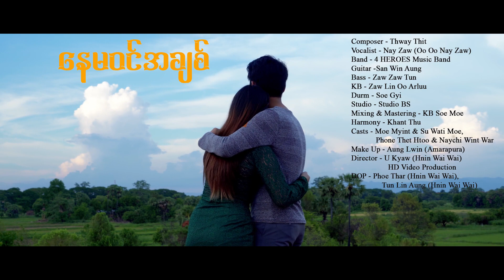နေမဝင်အချစ်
Composer : Thway Thit
Aritst : U U Nay Zaw ဦးဦးနေဇော်